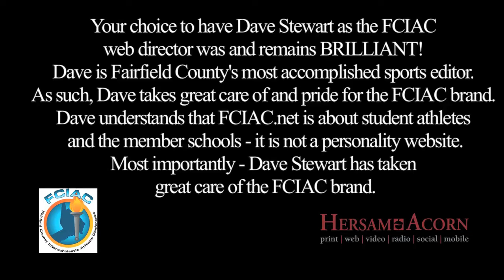Hersam Acorn FCIAC Presentation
For meeting purposes only.